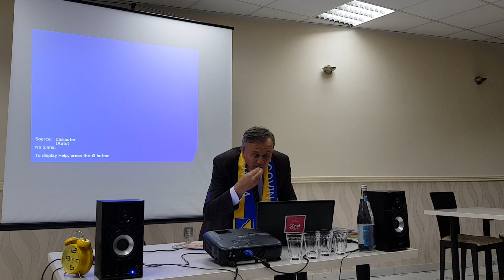Državni Seminar: "Argumenti za SCnet! 1" - Goran Kapor (17.09.2017)